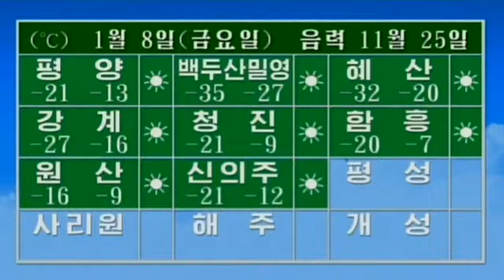[북한 날씨] 백두산 영하46도 미녀 기상캐스터 - 엄동설한의 북녁동포들이 걱정된다!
[박귀성 기자]=민족의 영산 백두산에 한파, 북한 백두산이 영하 46도의 강추위에 휩싸였다. 조선민주주의인민공화국 소식을 전하는 북한 인터넷 선전선동매체들이 7일 북한 날씨를 전하면서 백두산 최저기온이 영하 46도에 이른다고 엄동설한 한파 소식을 전했다.